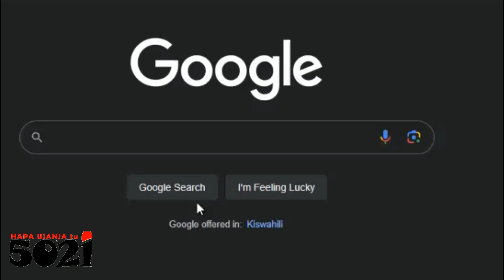GOOGLE to🦼exclude certain data🚚!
To get results excluding whatever you specified!